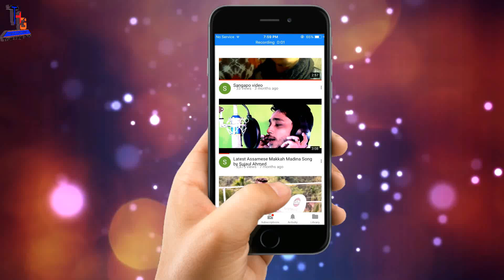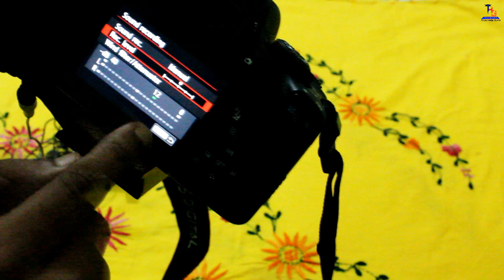|| How To Connect Boya Microphone With 700D DSLR camera || Discuss Full Setup ||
Namaskaar Dosto - How To Connect Boya Microphone With 700dD DSLR camera ||  Discuss Full Setup ||

Facebook Name - THG Suza

About - Galaxy World  is a youtube channel where you find any type of Technological videos , news , unboxing etc.